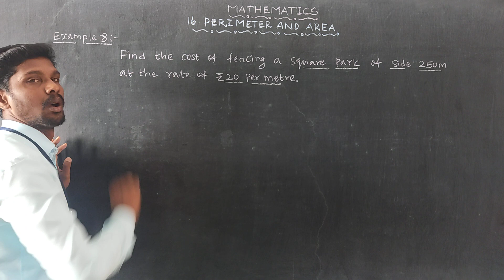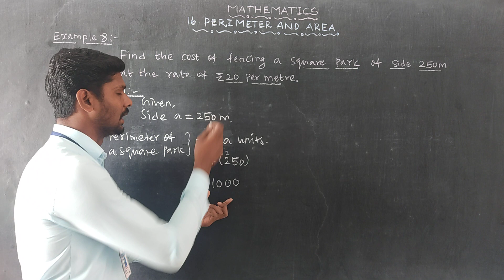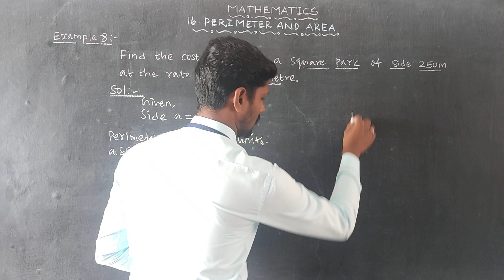Chapter 16 Example 8 Oxford Class 6 Mathematics